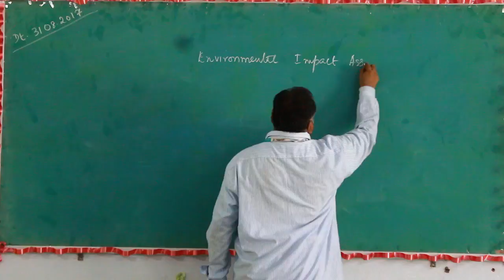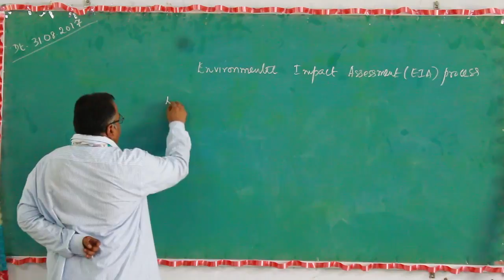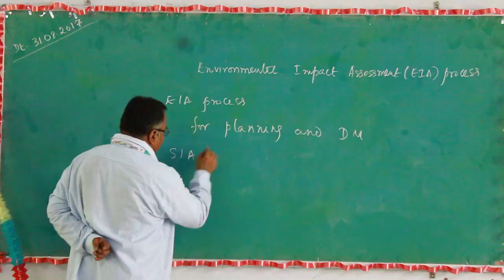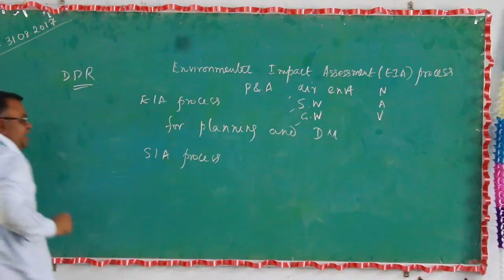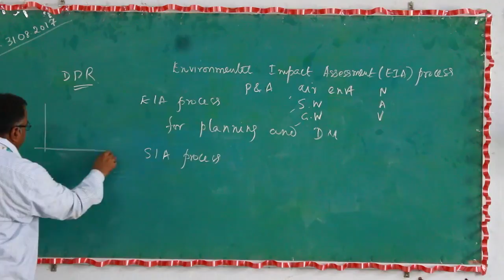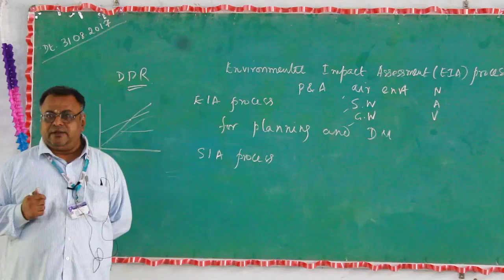Environmental Impact assessment process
Image result for Environmental Impact assessment process
The EIA document itself is a technical tool that identifies, predicts, and analyzes impacts on the physical environment, as well as social, cultural, and health impacts. If the EIA process is successful, it identifies alternatives and mitigation measures to reduce the environmental impact of a proposed project.